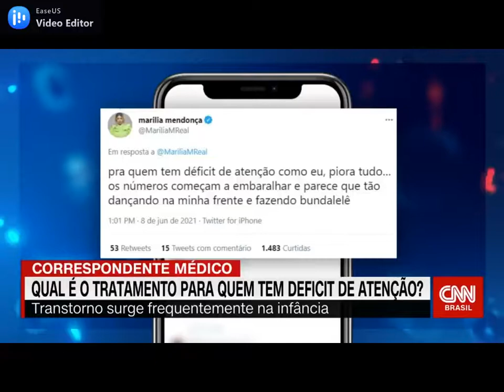Marília Mendonça revela déficit de atenção; médico explica causa e tratamento- Correspondente Médico